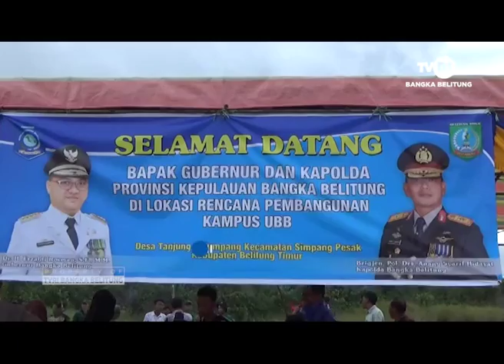GUBERNUR PANTAU TANAH HIBAH DI BELTIM